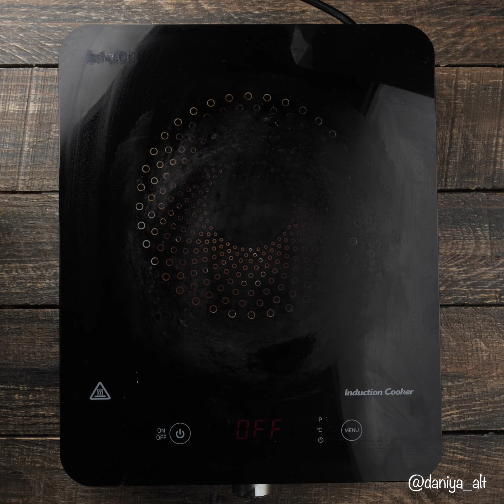Курица с рисом видео рецепт | простые рецепты от Дании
Сегодня у нас на ужин очень простое, но вкусное и сытное блюдо - жареная курица с рисом 🍛🍚 .

Можно взять любую часть курицы, с грудкой, думаю, будет немного суховато😋

Ингредиенты:
Оливковое или подсолнечное масло для жарки
Курица - 600-700 г
Соль, черный и красный перец по вкусу
Лук - 1/2 часть
Чеснок - 1 зубчик
Томатная паста - 1 ч.л.
Рис (сырой) - 250 г
Вода - 500 мл
Подавать с зеленью 🥬
Тушить 40-45 минут на слабом огне 🕜

Попробуйте приготовить и делитесь результатом🥰❤️